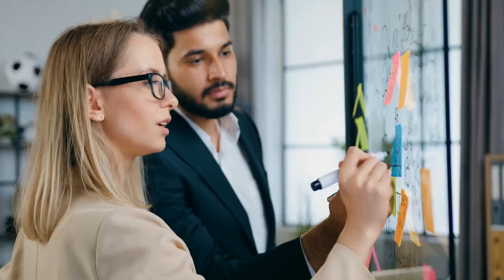Jacqueline Neubauer Instagram Model & Tiktok star Biography, Net worth, Relationship, Wiki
Jacqueline Neubauer is a popular Model and Instagram Star from Germany. She is known for sharing her displaying, design, and way of life content on Instagram. She became conspicuous for her striking looks, charming grin, style, and awesome character, developing her ubiquity for her enthralling pictures and recordings.

Instagram has one of the world’s most noteworthy calculations with regards to finding skilled people and one such capable individual is Jacqueline. Subsequent to setting up a good foundation for herself as an effortless and exquisite model, she got the eyes of many marks and teamed up with different brands.